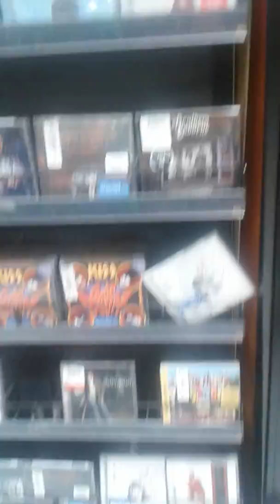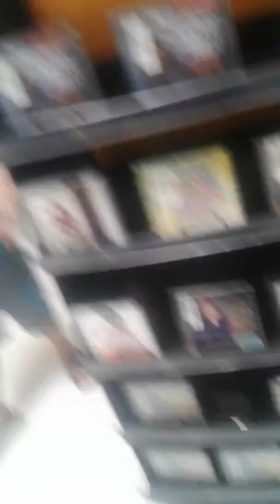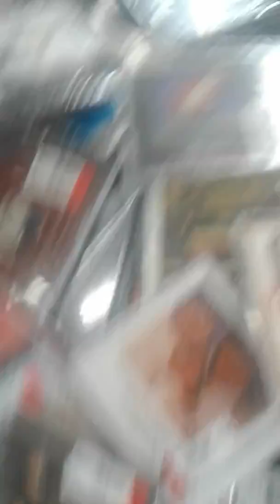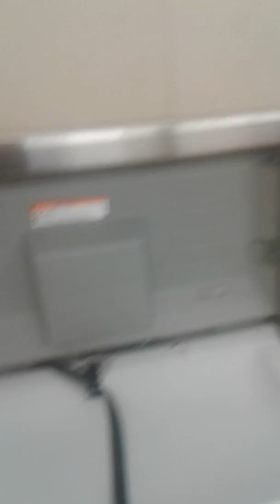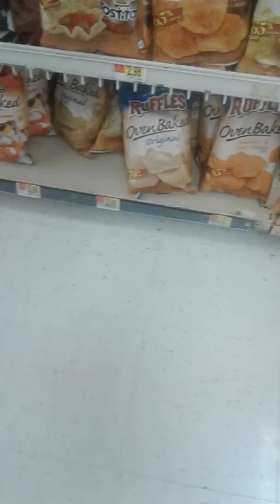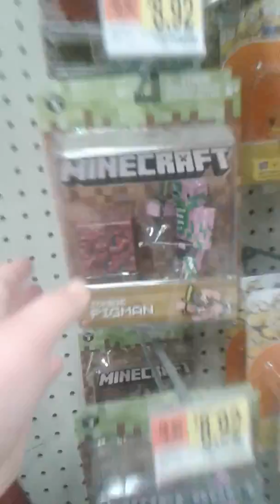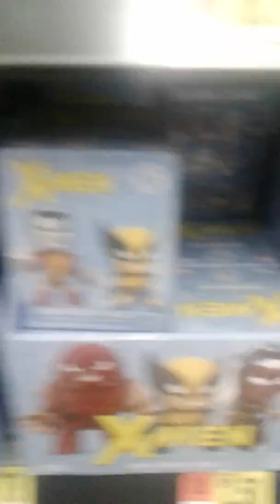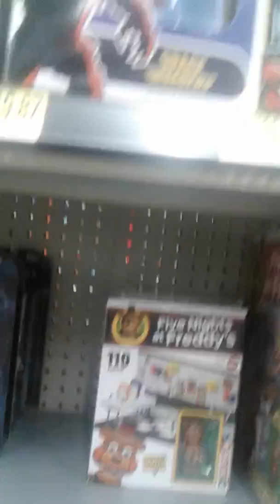Going to walmart